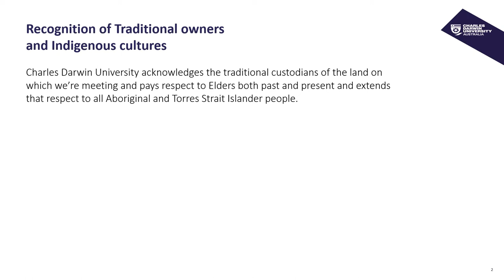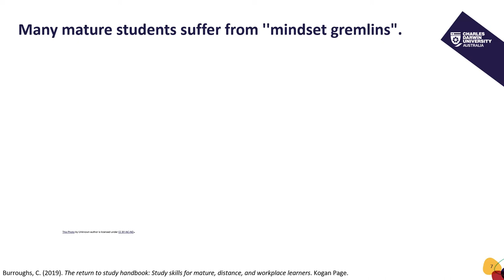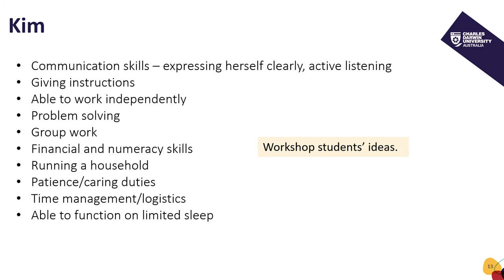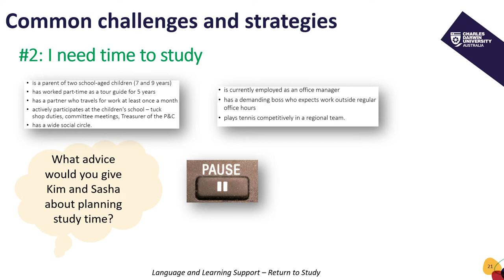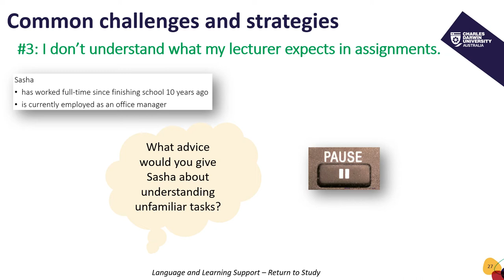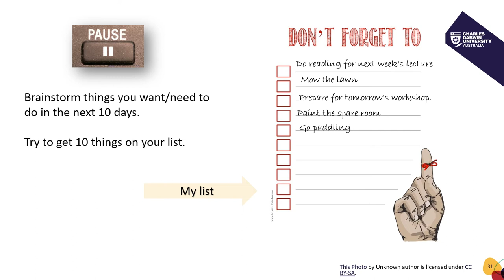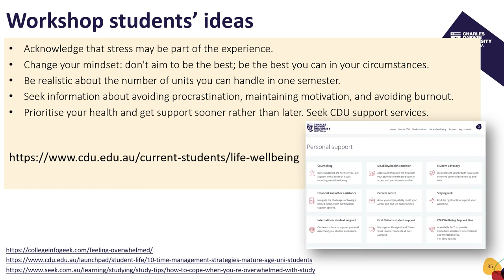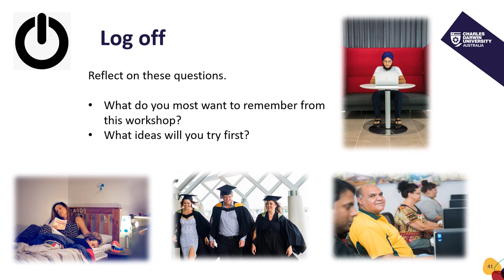Return to study: harness your strengths as a mature student